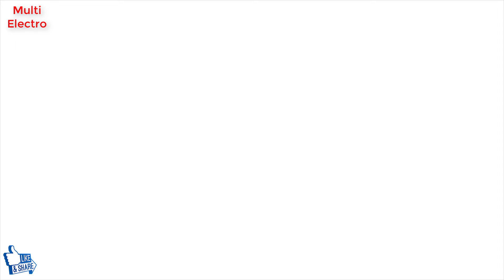New Experiment Of Making 10 Kw DC Motor 36 To 60 Volt New Diy At Home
Hi every one welcome to my channel multi electro today we making here 36 to 60 volt 10 kw dc motor without magnets diy experiment with welding machine coil ' core ' and rotor winded with wire no 15